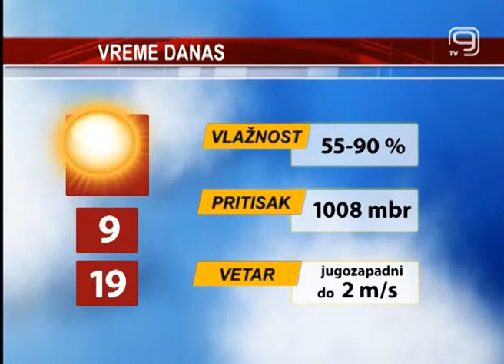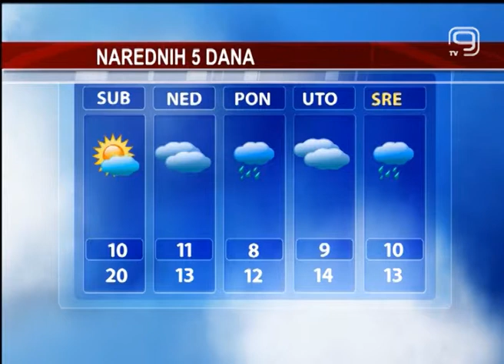TV KANA9, NOVI SAD, VREMENSKA I AGROPROGNOZA ZA 8. NOVEMBAR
Još danas i sutra toplo i lepo vreme. Jutros je u Novom Sadu izmereno 9 stepeni,a a tokom dana živa u termometru će porasti za deset podeoka i dostići maksimalnih 19 stepeni. Duva i dalje slab južni jugozapadni vetar, a vazdušni pritisak i dalje ispod granice normalnog.